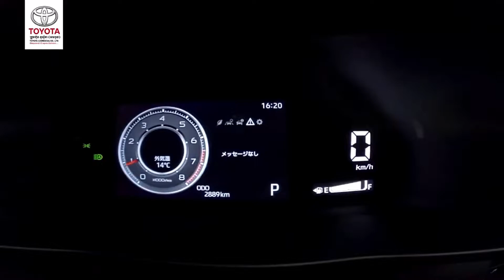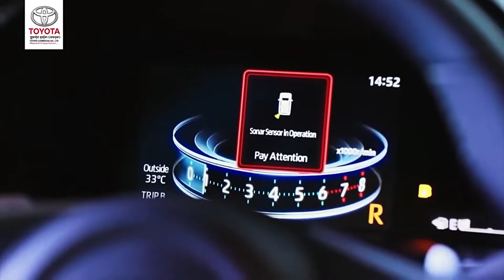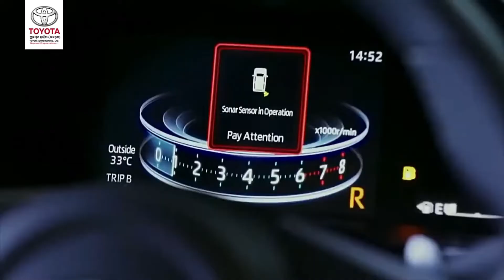Toyota Raise 2022 Family SUV (Trên cả tuyệt vời)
Còn gì bằng AE ơi, xế yêu cho gia đình, chạy nội thành.